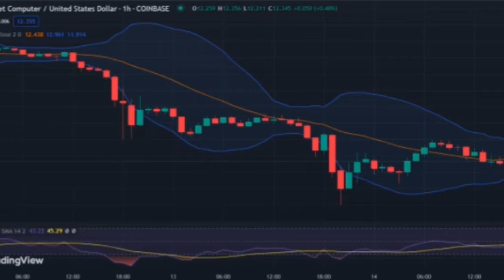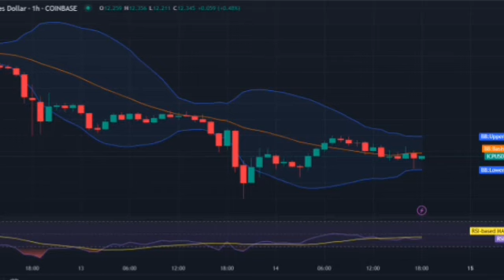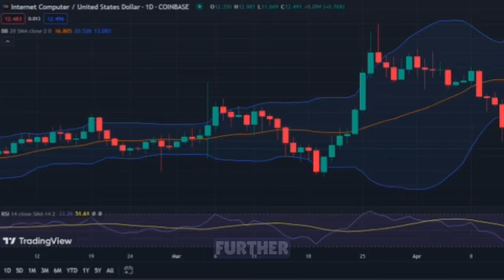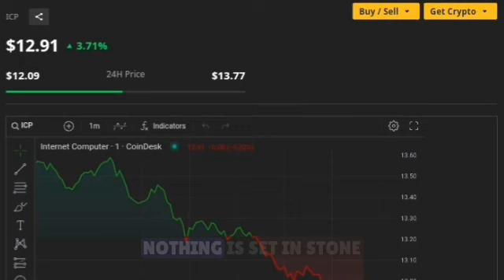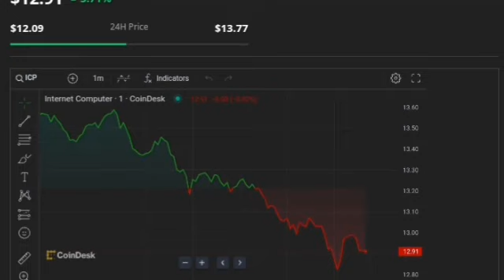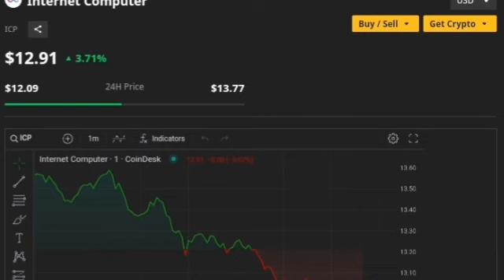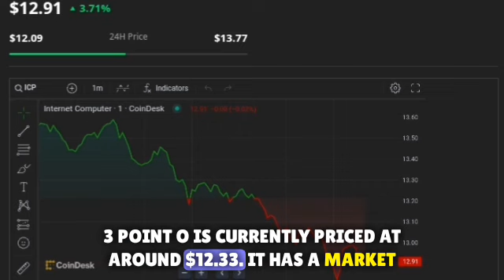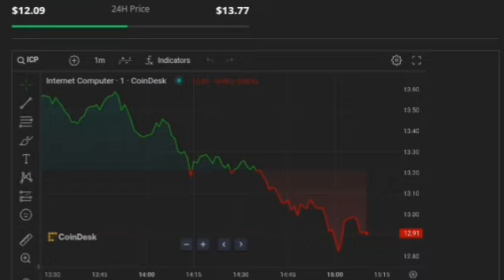INTERNET COMPUTER (ICP) THE EXCITEMENT PHASE IS JUST GETTING STARTED !!!!!! | ICP PRICE PREDICTION 🔥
INTERNET COMPUTER (ICP) TO $1000 ! (The Secret Is Out. )

Today we explore the latest updates on the Internet Computer.

ICP has taken the first step toward digital sovereignty in Europe with the release of the EU subnet, enabling GDPR-compliant applications.

And we've looked around and picked the hottest updates from inside the ICP ecosystem.

ARE YOU BULLISH ON ICP?